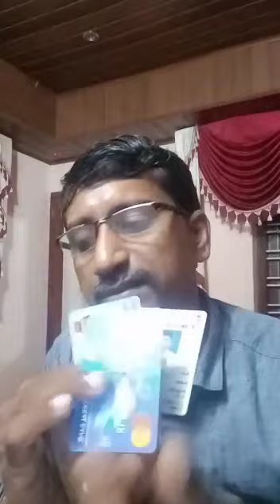കേരളത്തിൽ നിന്ന് ആദ്യം പൗരത്വം നഷ്ട്ടപ്പെട്ട ആൾക്ക് പറയാനുള്ളത് CAA, NRC Amendment Citizenship Bill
കേരളത്തിൽ നിന്ന് ആദ്യം പൗരത്വം നഷ്ട്ടപ്പെട്ട ആൾക്ക്  പറയാനുള്ളത്
CAA, NRC Amendment Citizenship Bill

ഫെയ്‌സ്ബുക്കിലെ മൂന്ന് പ്രധാനപ്പെട്ട സെറ്റിങ്ങ്‌സ്

മലയാളം ഉൾപ്പെടെ നാല് ഭാഷയിൽ ഉള്ള സിനിമകൾ നൂറിരട്ടി വേഗത്തിൽ ഡൗണ്ലോഡ് ചെയ്യാം

ഗൂഗിളിൽ സേവ് ആകുന്ന നിങ്ങളുടെ വോയ്‌സ് എങ്ങിനെ ഡിലീറ്റ് ചെയ്യാം

വാട്‌സ് അപ്പിൽ ആൾ മാറിയോ,ഗ്രൂപ്പ് മാറിയോ സന്ദേശം അയക്കാൻ പറ്റില്ല

പ്ലെ സ്റ്റോറിൽ നിന്ന് ഇൻസ്റ്റാൾ ചെയ്ത  അപ്ലിക്കേഷൻ ഡിസ് കണക്റ്റ് ചെയ്യാം

ഏത് അപ്ലിക്കേഷന്റെയും ഇന്റർനെറ്റ് ഡാറ്റ ഓഫ് ചെയ്ത് വെക്കാം

*ഐഫോണിൽ ഓട്ടോ ലോക്ക് ടൈം ഔട്ട് എങ്ങിനെ മാറ്റാം*

*വാട്‌സ് അപ്പിൽ ഓണ്ലൈനിൽ വരാതെ മെസ്സേജ് അയക്കാം,ഗൂഗ്ൾ ട്രിക്ക്*

*ഒരു മിനിറ്റ് കൊണ്ട് ഫോണിന്റെ സ്പീഡ് ഇരട്ടിയാക്കാം*

*വാട്‌സ് അപ്പിൽ ലൊക്കേഷൻ ഇതുപോലെ ഷെയർ ചെയ്യാം*

*വാട്‌സ് അപ്പിൽ ആരും കാണാതെ ചാറ്റ് ചെയ്യാം,പെണ്കുട്ടികൾക്ക് പ്രത്യേകം